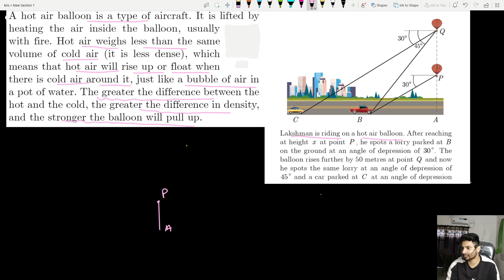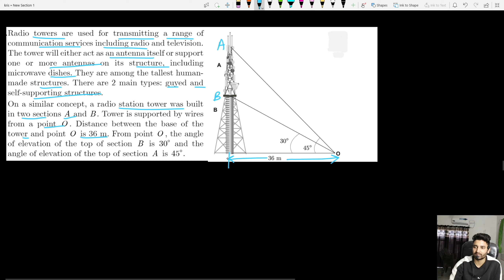CLASS-10 || 🔴 CASE STUDY SOME APPLICATION OF TRIGONOMETRY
This video shows you how to make a simple but effective approach to solve MCQ

 The video includes step-by-step instructions, as well as a few tips for making your problem solving skills even better.